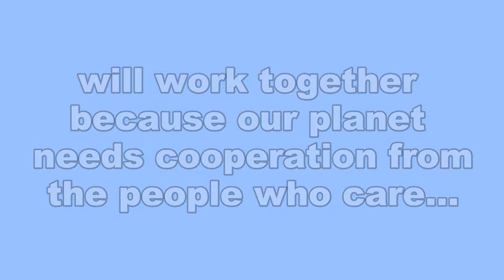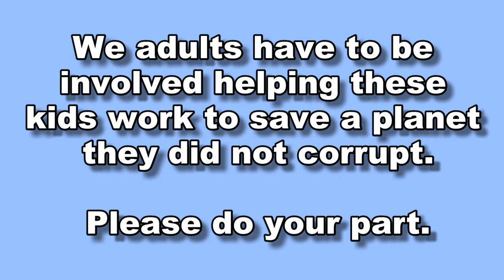Izabella interviews Joey, the Founder of Saving Ocean Life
Izabella interviews the 13 year old Founder of SOL-Saving Ocean Life. Izabella asked Joey 20 questions about her organization, life and future. The girls organizations will work together on cleanups and hope to educate a generation of kids to become better stewards of our environment.